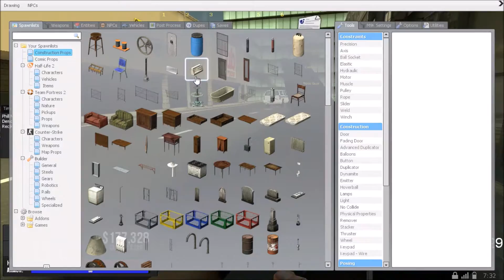Admin Crisis Gmod DarkRP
We get into some trouble with the admins in Gmod Darkrp.

I hope you enjoy our first video!!!